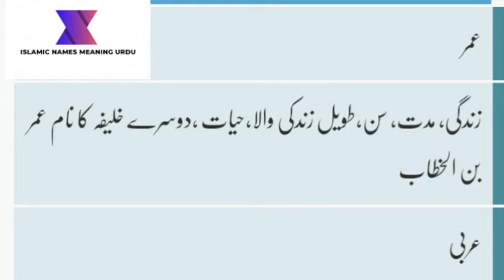Umar Name Meaning In Urdu | Islamic Names Meaning Urdu | Umar Naam Ka Matlab Kyi Hota Hai